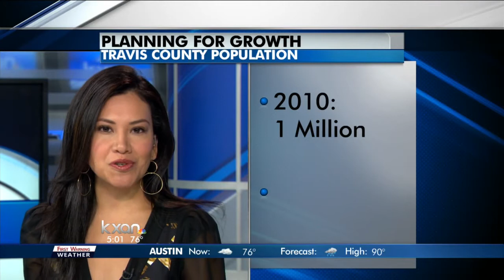land water transportation plan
County looks to adopt new guidelines.